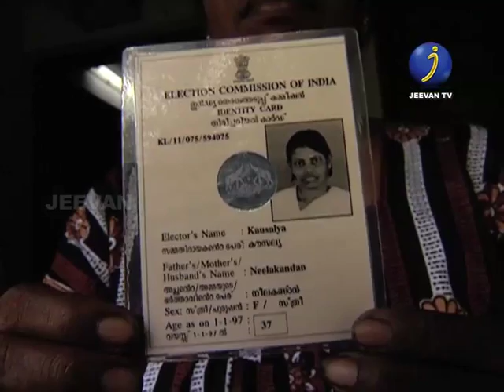Jeevan TV Kazhchapathippu Ammayurangatha Veedu....watch now